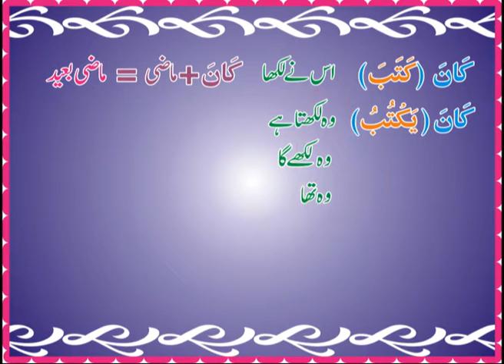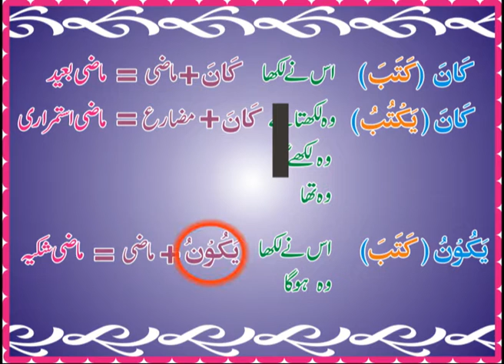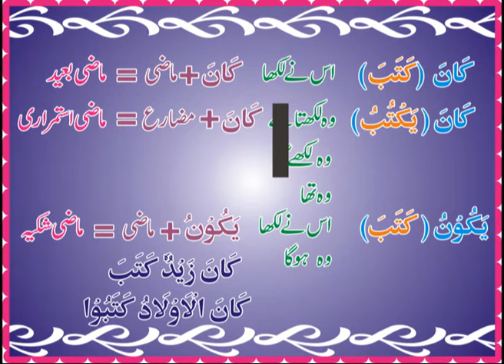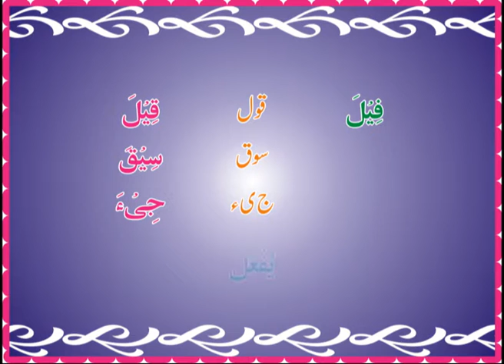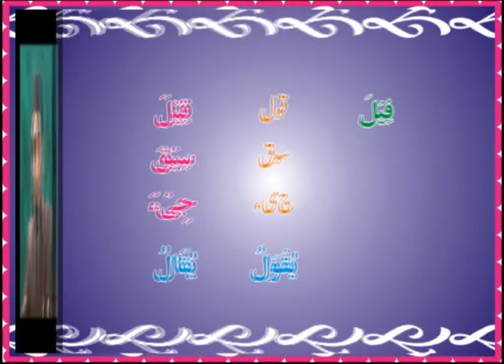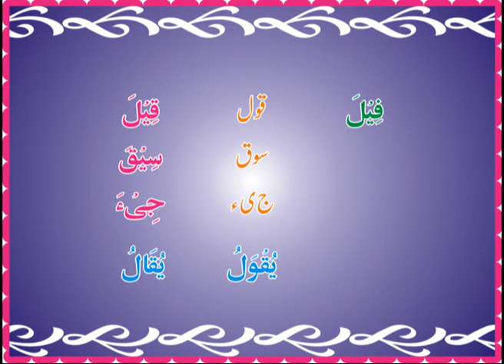Arabic Grammar 2010 New look - 48